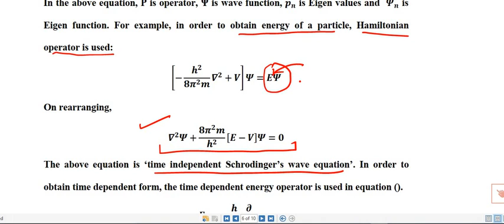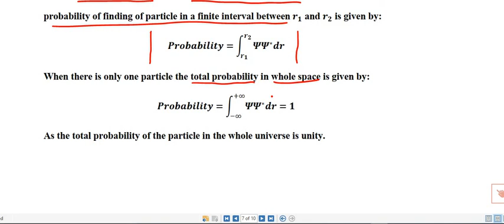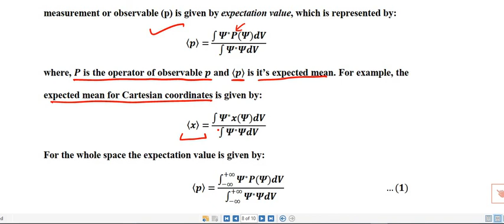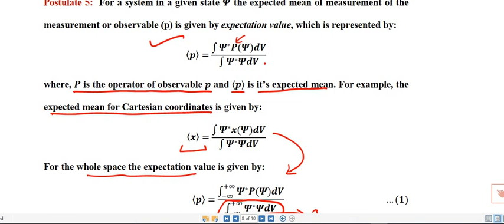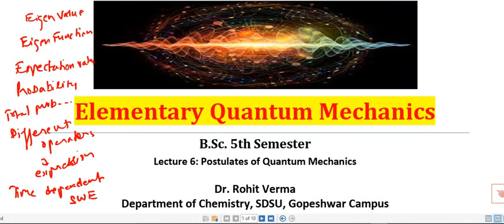Postulates of Quantum Mechanics (Part 2)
Unit 1: Elementary Quantum Mechanics
Lecture 7: Postulates of Quantum Mechanics (Part 2)
Paper 2: Physical Chemistry
B.Sc. 5th Semester Chemistry
Sri Dev Suman University, Gopeshwar Campus